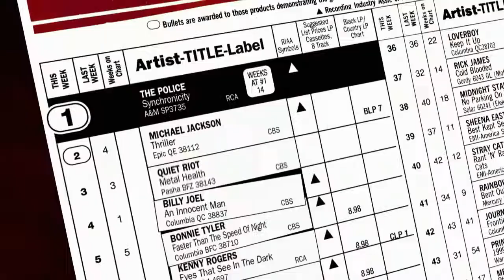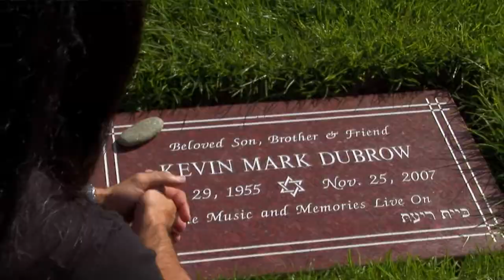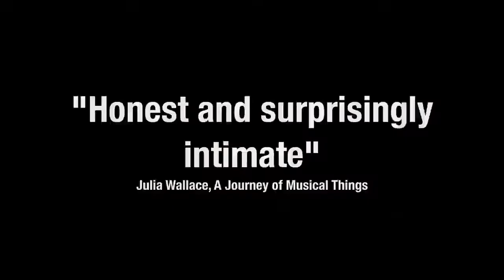Quiet Riot Well Now You're Here, There's No Way Back Offical Trailer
A real life rock and roll ride with Quiet Riot.